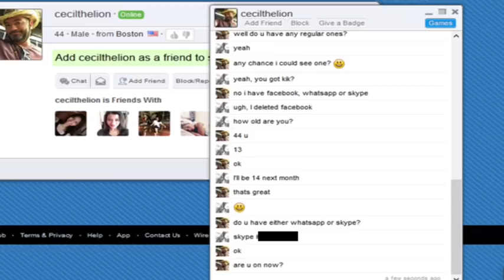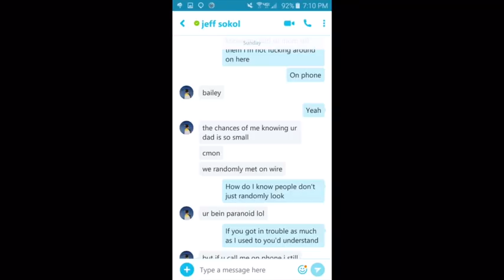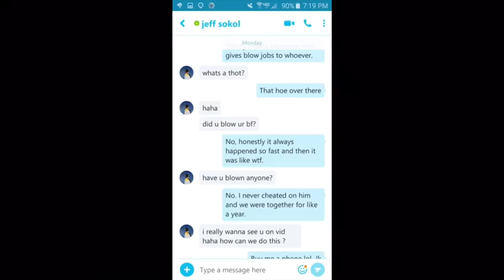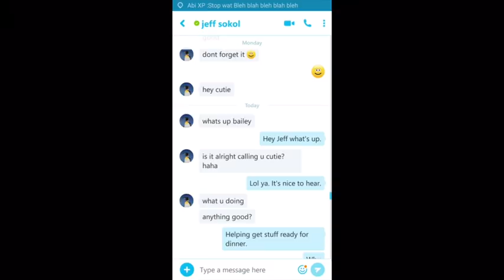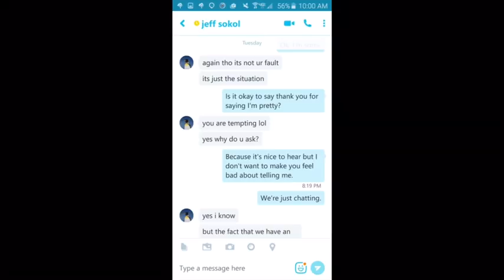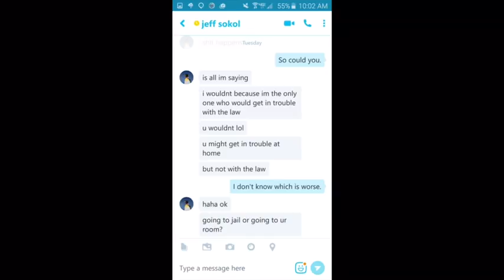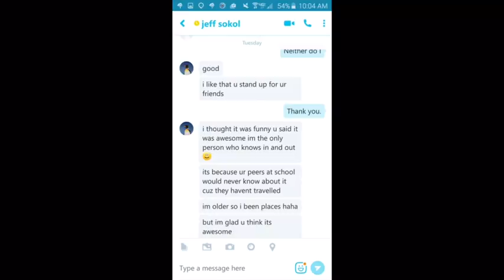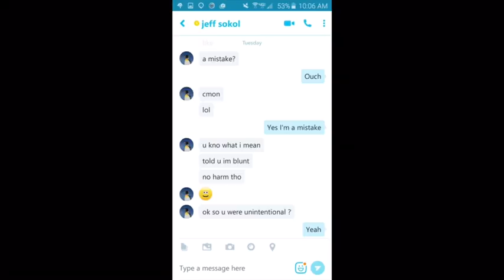Jeff’s Hansen vs Predator Chat Log (part 1) AUDIO ENHANCED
AUDIO ENHANCED
Part 1 of 3.
Read by Jimmy and Spazz
The Chat Log Jeff had with decoy from late 2015. Jeff was shown on Hansen vs Predator, pled guilty in court and received 30 months in prison.